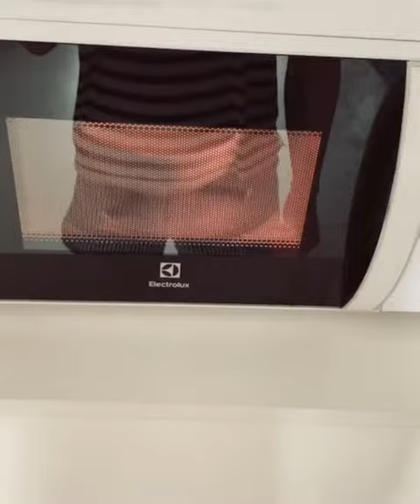DAKS ! Changing Clothes Transition Effect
DAKS O JUTS CELEBRITY EDITION

k drama 2020
daks o juts
daks o juts na korean oppa
korean oppa
mister international korea
mister international korea 2020
omegle prank
omegle serye
omegle series
Hyun bin
lee min ho
park so jun
cha eun woo
marco gumabao
derrick monasterio
sanya lopez
jak roberto
barbie forteza
pinoy bl
filipiboBL

k drama 2020
daks o juts
korean oppa
mister international korea
omegle prank
omegle serye
omegle series
Hyun bin
lee min ho
park so jun
cha eun woo
marco gumabao
derrick monasterio
sanya lopez
jak roberto
barbie forteza
pinoy bl
filipiboBL
mister korea 2020
My Day The Series Episode 1
its okay not to be okay episode 15
its okay not to be okay episode 16
backstreet rookie episode 15
backstreet rookie episode 16
its okay not to be okay episode 15 eng sub
korean boys love
korean bl
thai boys love
BL thai
daks
juts
jutay
philhealth corruption
risa hontiveros philhealth
niel padilla omegle series
omegle pranks funny
omegle funny pranks
ometv prank
beki nagpanggap na babae
beki nagpanggap na lalaki